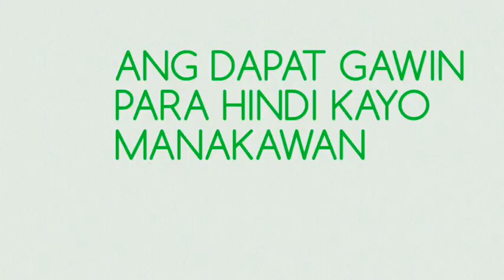7G1_INFOMERCIAL_2015-2016